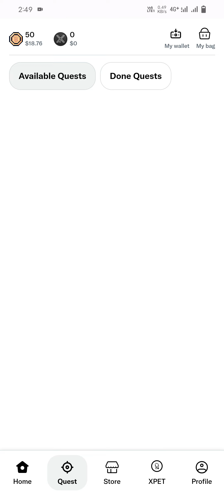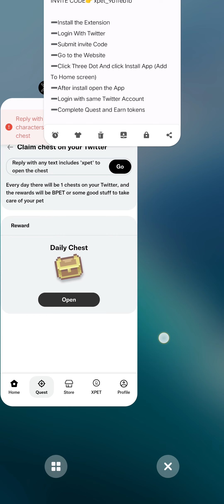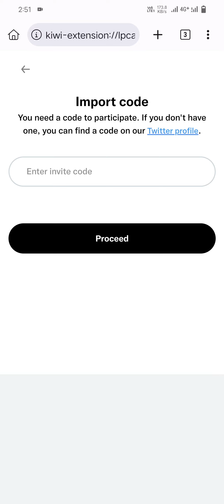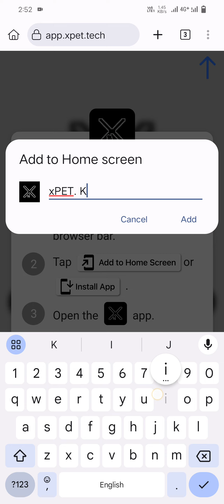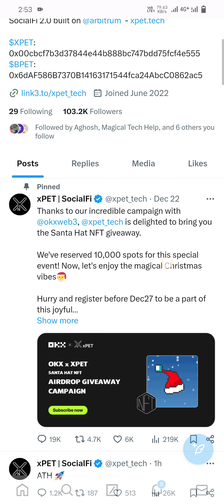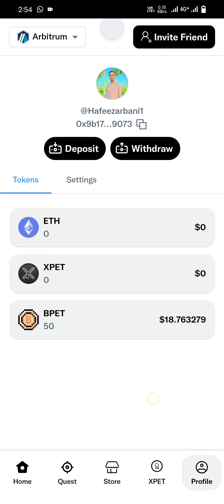New AIRDROP 20$ per Account || new Xpet tech AirDrops Join Fast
New Airdrop
Big Project
Don't miss
new airdrop